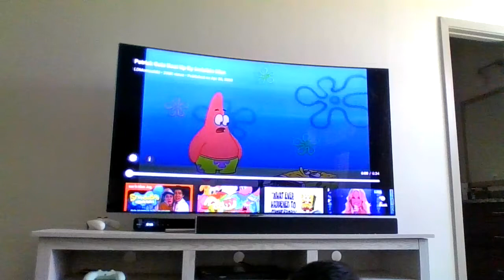Patrick Gets Beat Up By That Kid